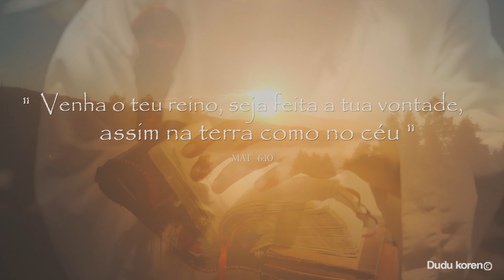Saudades de Jerusalém 4K